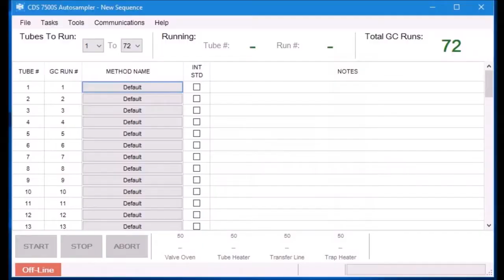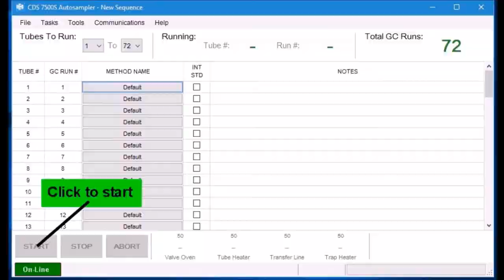CDS Thermal Desorption System Introduction (열탈착시스템)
미국 CDS Analytical사의 판매 제품인 CDS 7500S 열탈착시스템(Thermal Desorption, TD) 소개 영상입니다.